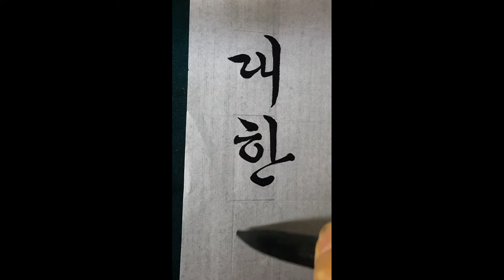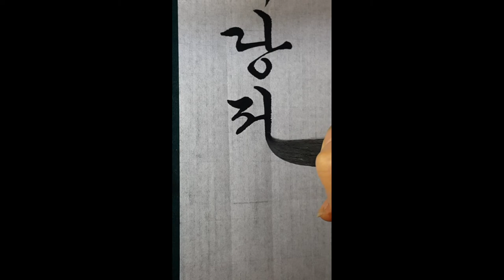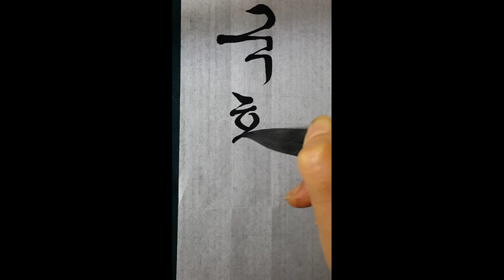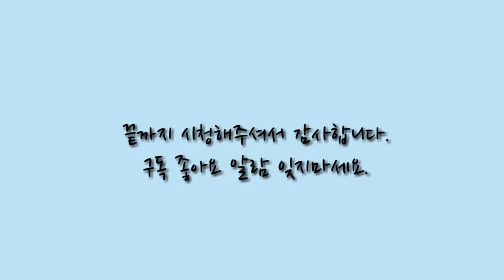낙관 써보기 대한민국서예한마당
본문 세줄 쓰고 협서(狹書)를 쓸 때
영상 기준 가로 길이 2.7cm (본문 글자 수, 낙관 글자 수에 따라 길이는 다르게 할 수 있습니다. )
쓰는 사람에 따라 더 작거나 좀 크게도 씁니다.
란티비 기준으로 올려봅니다.

한글 붓 14호 사용
세필로 쓸 수도 있지만 되도록 본문을 쓴 붓으로 쓰기를 권합니다.